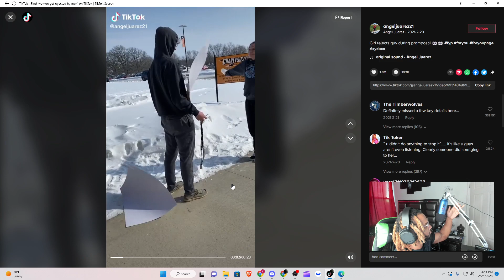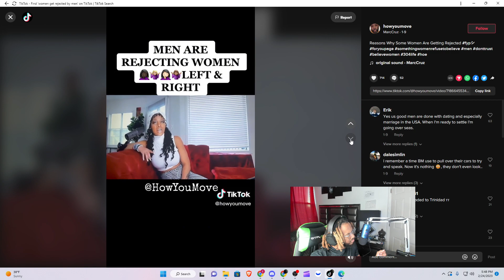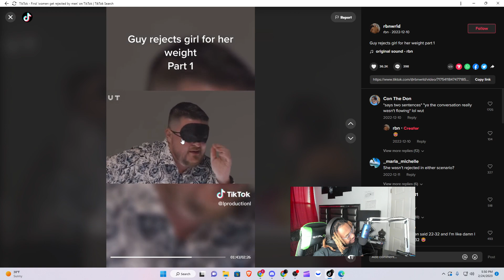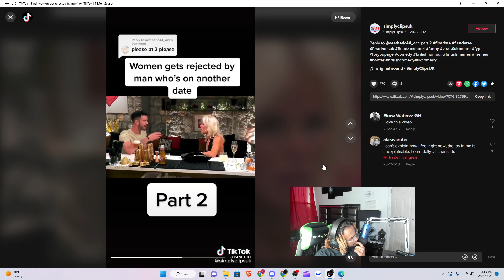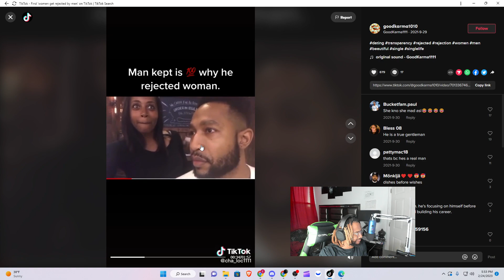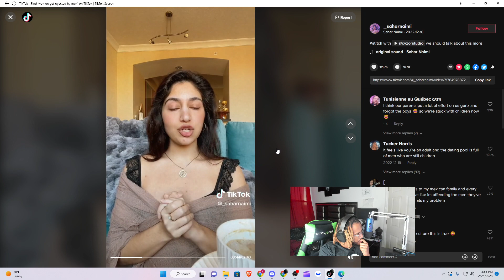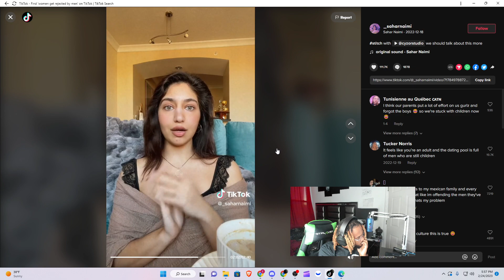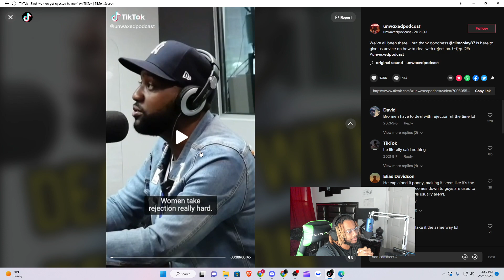girls rejects guy during proposal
HELP ME, GOD. THAT'S ALL I'M GOING TO SAY.

HEY GUYS THANKS FOR WATCHING MY VIDEO AND I WOULD LIKE TO THANK EVERY SINGLE PEOPLE THAT'S SUBSCRIBED TO MY YOUTUBE CHANNEL, PLEASE DON'T FORGET TO SUBSCRIBE, LIKE, SHARE AND COMMENT.

PLEASE I WANT TO REACH THESE GOALS, I'M NOT PERFECT JUST TRYING TO DO THE BEST THAT  I WANT TO BE.  CAN YOU MAKE IT HAPPEN FOR ME PLEASE, GUYS?

PSN:                @EVENSCARTIER